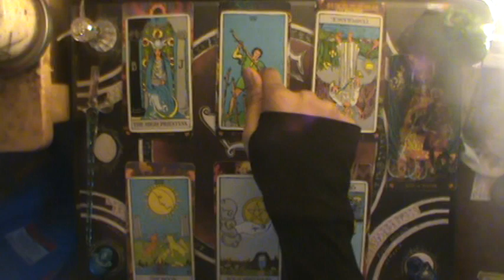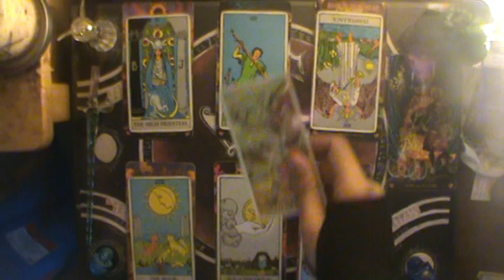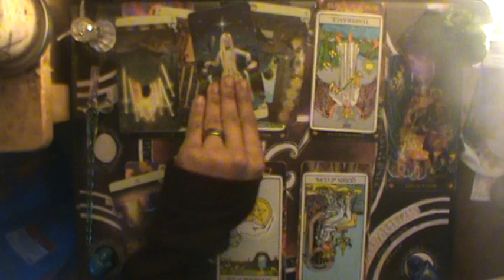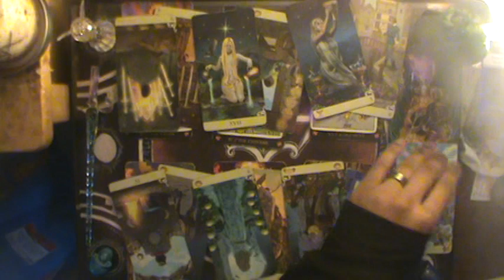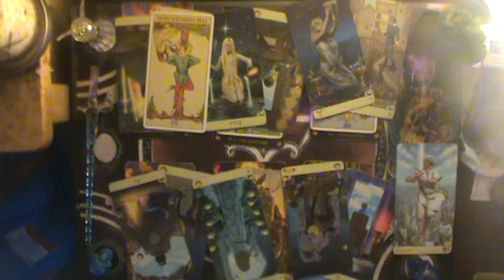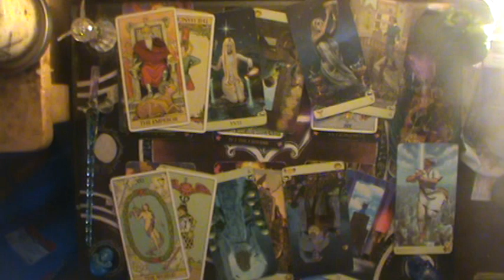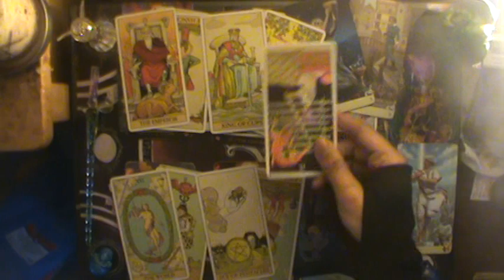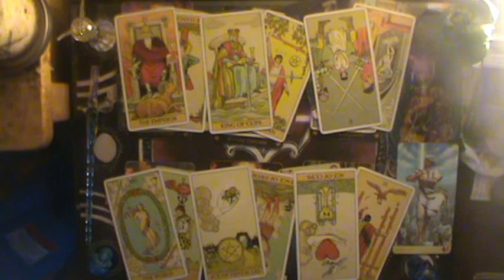♒1001 reasons to JUST SAY NO | Aquarius February reading 2020